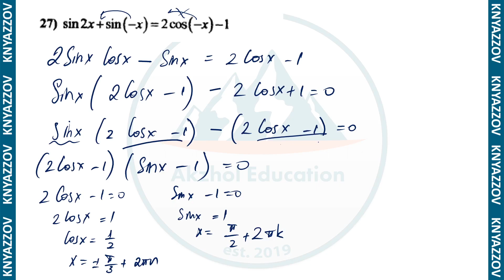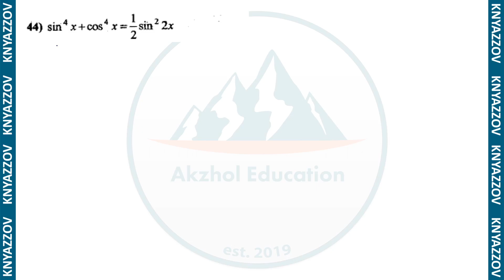43 часть 2 Тригонометриялық теңдеулер. Негізгі тригонометрияллық формулаларды қолданып шығару